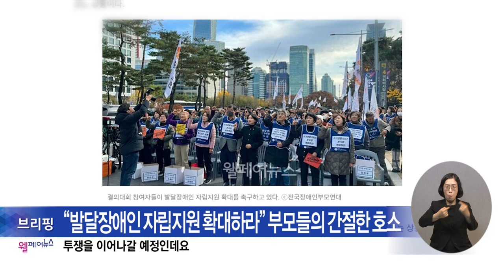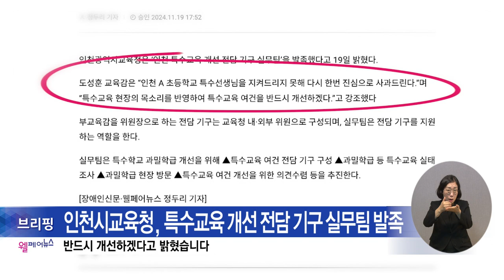복지TV뉴스24_월페어뉴스 브리핑 (2024.11.27)